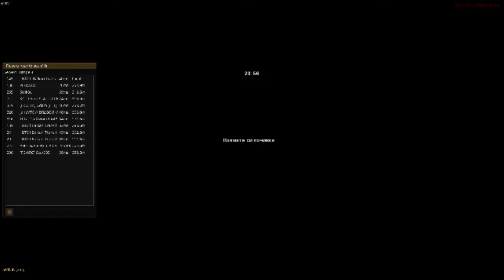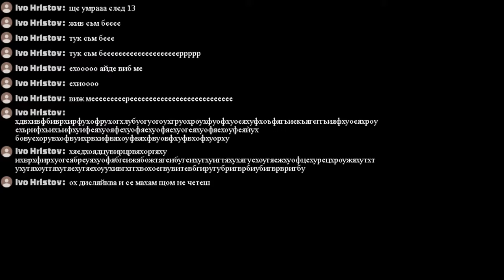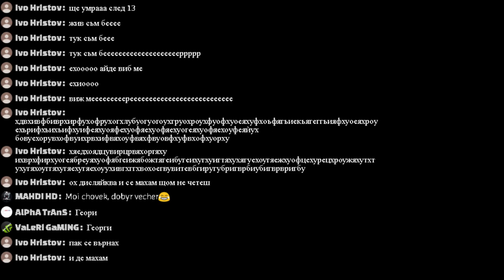Euro truck Simulator 2 Multiplayer cars convoy